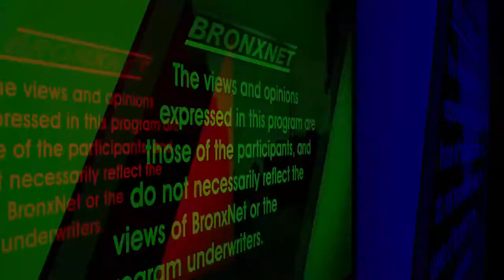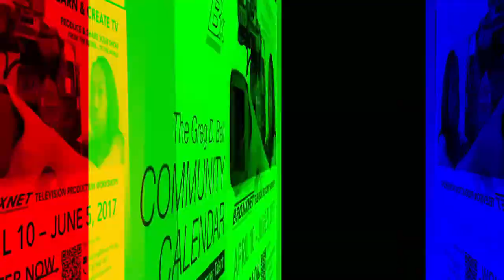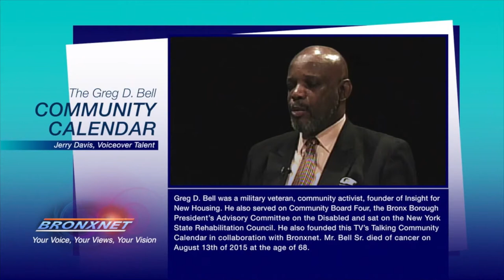Community Calendar | April 4 - 10, 2017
BronxNet is an independent, not-for-profit organization, established under the Cable Television Franchise Agreement between the City of New York and Cablevision of New York City.The station began cablecasting programs on July 1, 1993.

BronxNet provides local television by the people of the Bronx, for the people of the Bronx. Our channels feature BronxNet produced shows, as well as those created by community access producers.

BronxNet has a commitment to training Bronx residents in television production, providing hands-on internships and solid media career preparation for high school and college students, and producing programs in the interest of Bronx residents and not-for-profit organizations.

Community Television Channels BronxNet programs are available on Channels 67, 68, 69 and 70 on the Cablevision system and on Channels 33, 34, 35, 36, 37 and 38 on the Verizon Fios system.